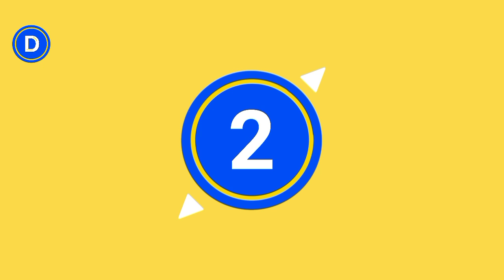3 MONSTER Sungai Paling Seram !! || Ikan Paling GANAS&SERAM.Pemangsa Buaya, Piranha, Daging Manusia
3 Monster Sungai Paling menakutkan || Ikan Monster || pemakan manusia

Sungai adalah area perairan yg sangat banyak manfaatnya untuk berbagai kebutuhan seperti Berenang, Mencuci dan  Berburu bahan makanan yang ada di sungai contoh nya Sayuran liar , Udang, belut dan Ikan.
Tapi kalian harus hati-hati karena di beberapa sungai terdapat Ikan Monster yg cukup menyeramkan dan ada yang memiliki cerita seram dari masyarakat, seperti cerita ikan pemakan daging manusia dan lain-lain, ceritanya belum tentu benar tapi sangat menarik.
 Menurut beberapa orang ikan ikan tersebut menyeramkan tapi menurutku pribadi sih ikan-ikan itu keren.!
Okelah ini dia beberapa Monster- monster sungai  yang pernah ada

Segmen :
0:00 intro
0:46 Goliath Tiger Fish
02:06 Payara Vampire fish
03:37 Bagarius Yarelli